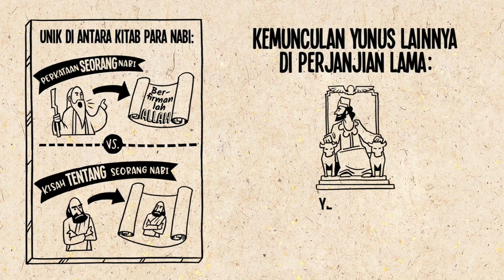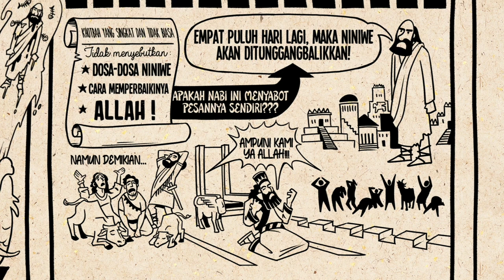RINGKASAN KITAB YUNUS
Ringkasan isi kitab Yunus